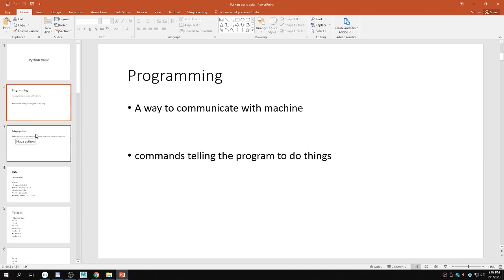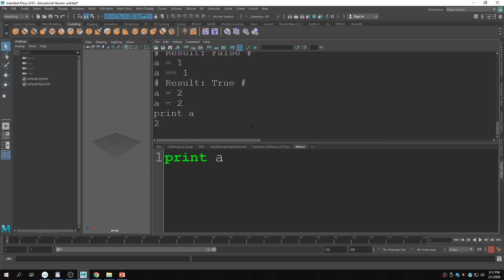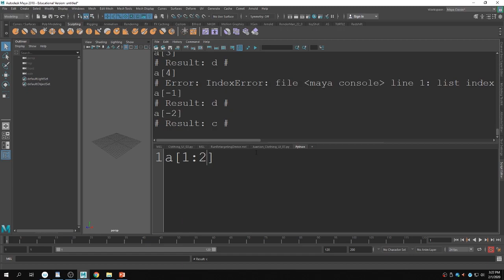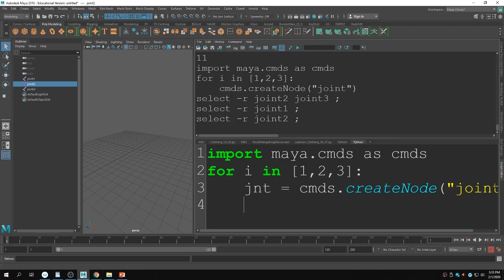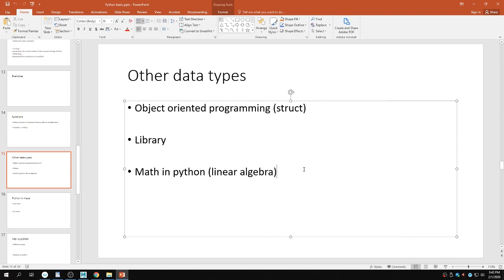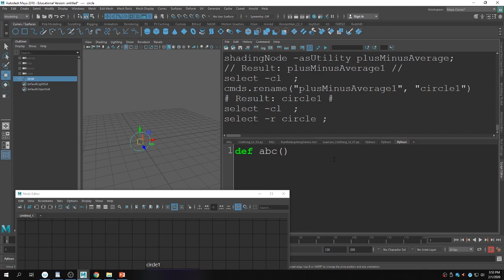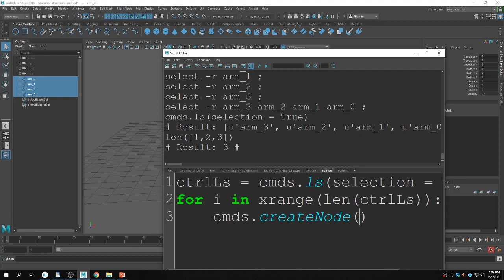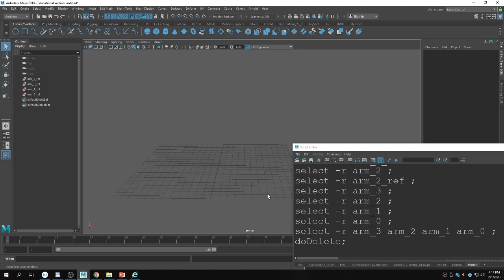SCAD Rigging Union: Intro to Python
In this video, Fred Qiao goes over some Maya python tips for beginners.